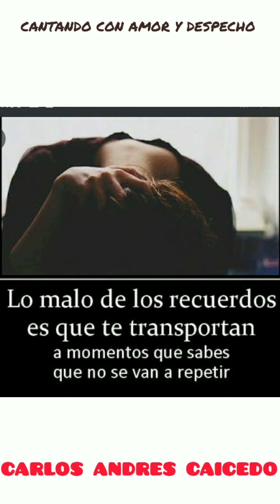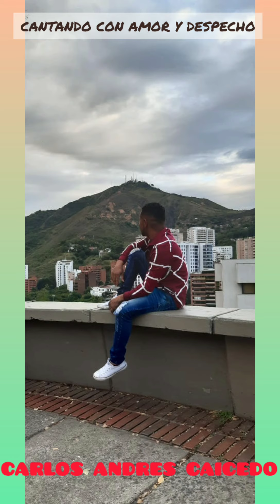TE OLVIDÉ - Andres Caicedo